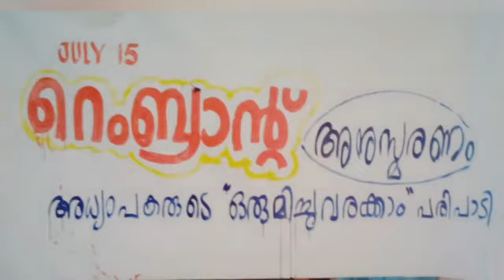റെംബ്രാൻ്റ് അനുസ്മരണംGHSS ആതവനാട്: